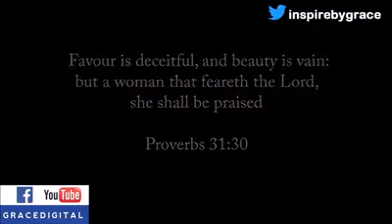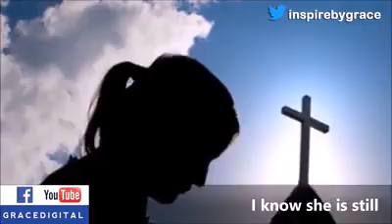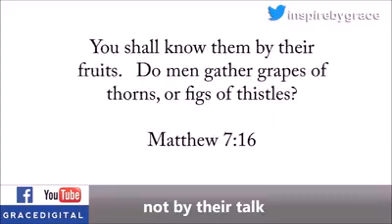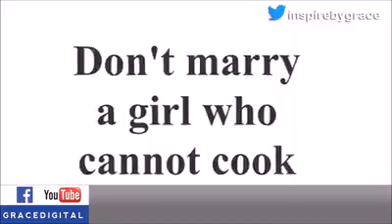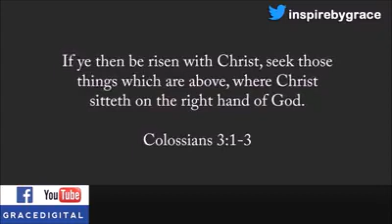Must watch for men: Mistakes to avoid before marriage by E.A Adeboye (Love series)